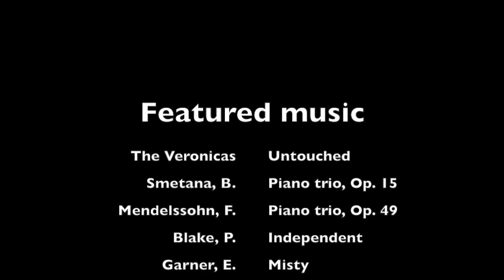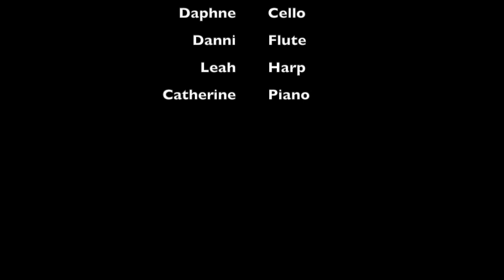Lime Entertainment Audition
Brianna's audition for a position as a cruise ship violinist.